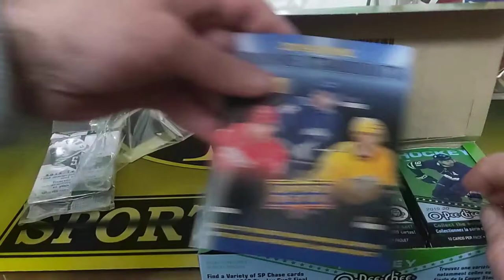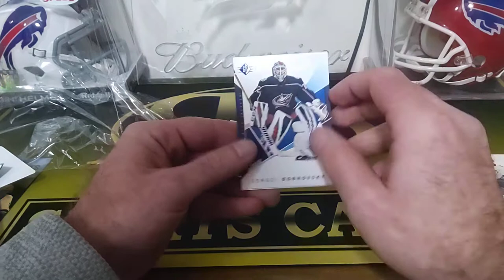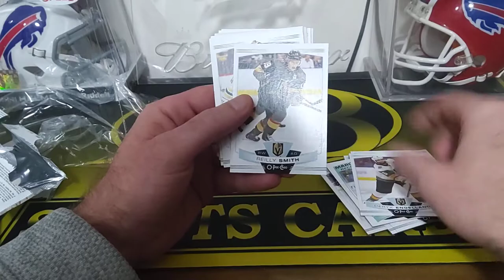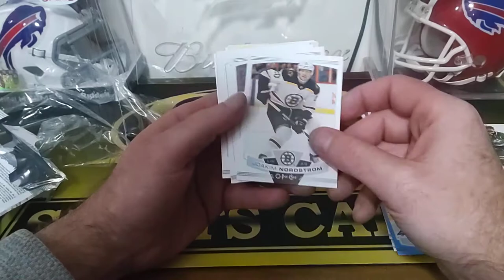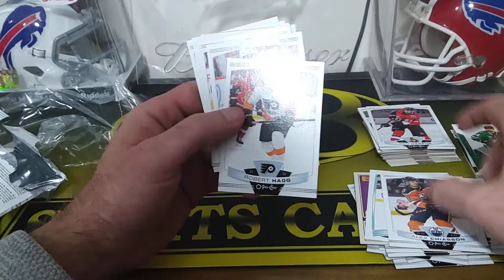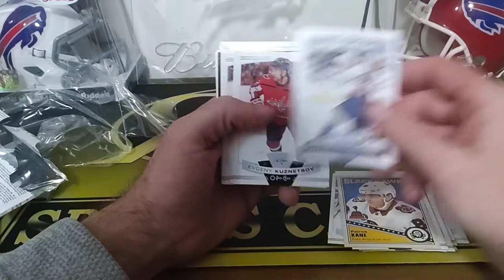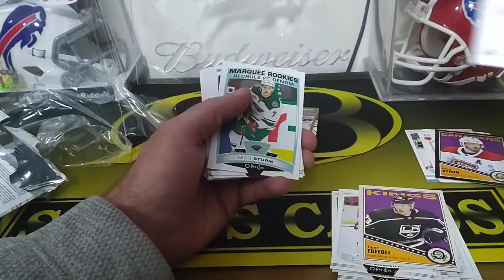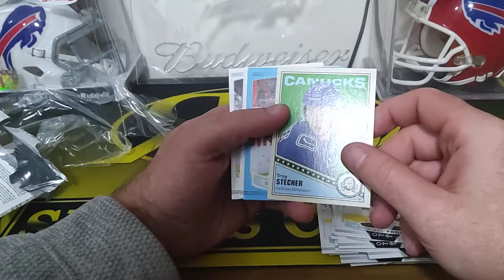2019-20 O-Pee-Chee Hockey Hobby Box 🔥🔥SSP Patch Card!!🔥🔥